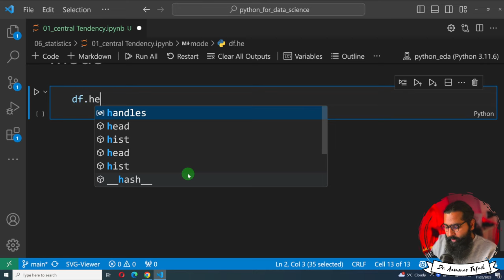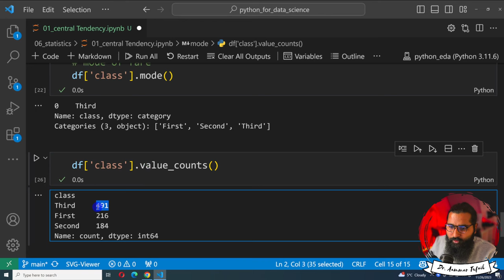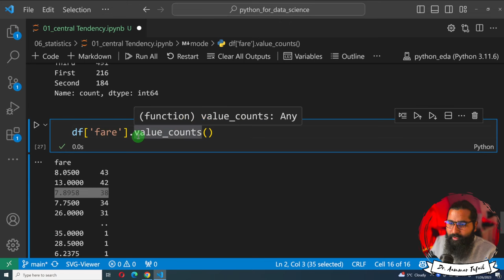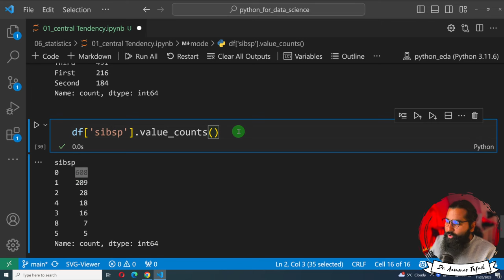Mode in Statistics